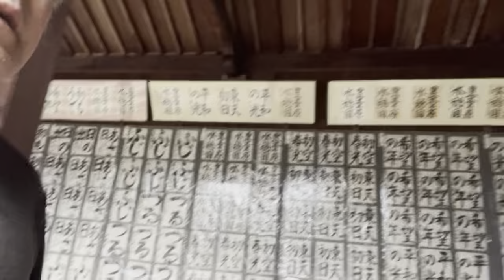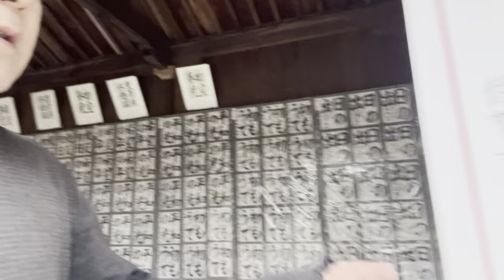The first calligraphy of the year. I visit a Shinto shrine in Saga, Japan and observe a tradition.